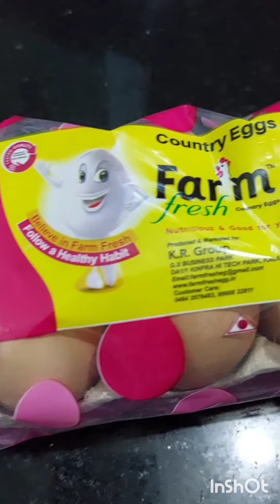കായ്പോള 💛ഈസിയായി നല്ല ടേസ്റ്റോടെkaypola